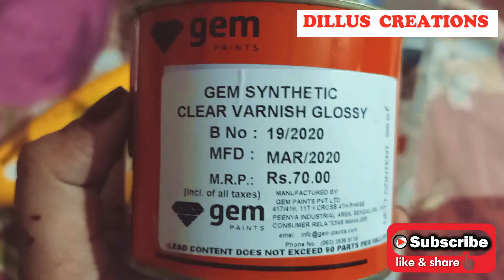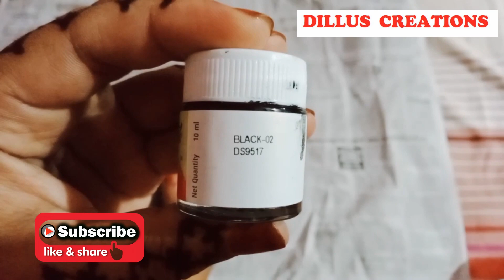Flower Vase Making With Paper And Plastic Bottle (DILLUS CREATIONS)